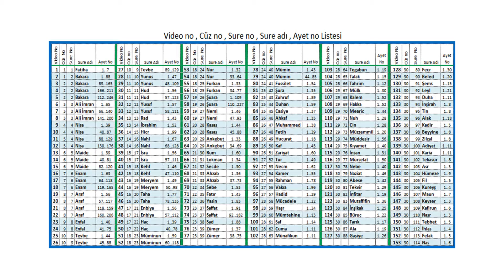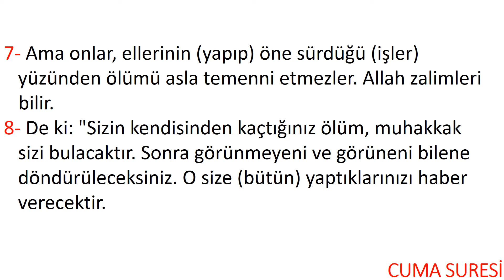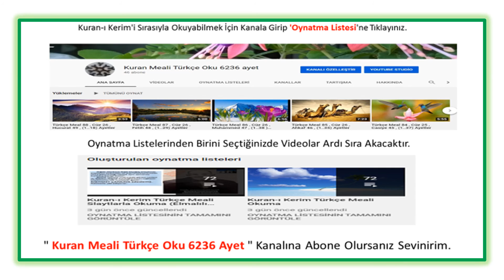Meal 101 , Cüz 28 , Cuma 62 , (1..11) Ayetler